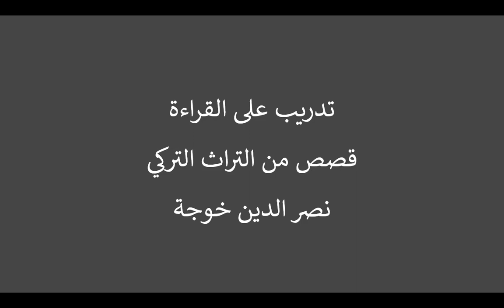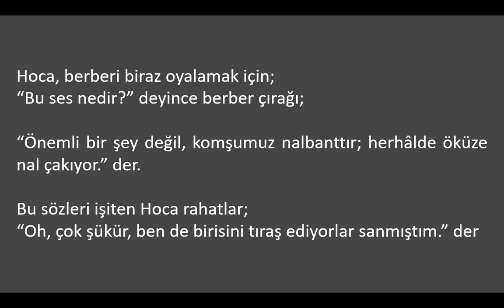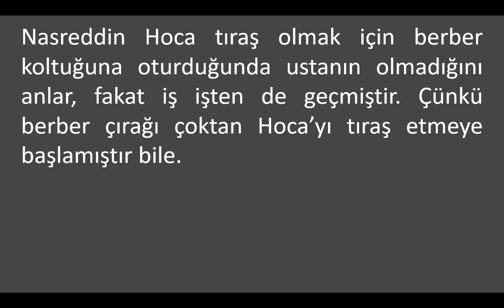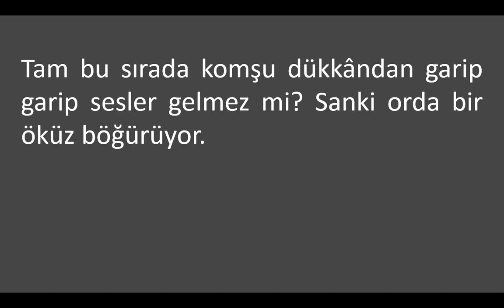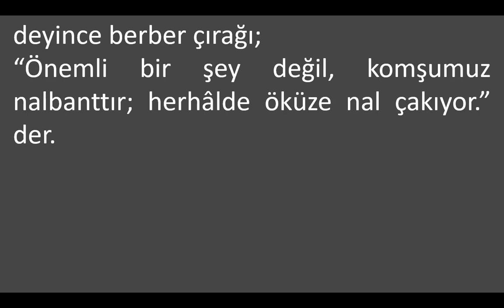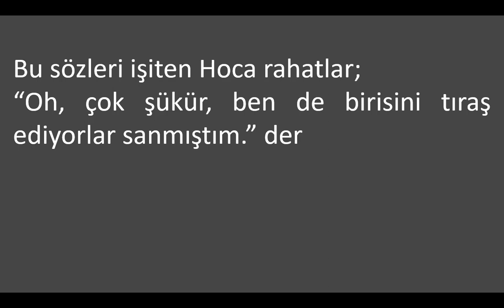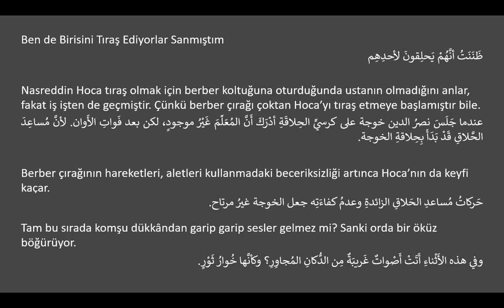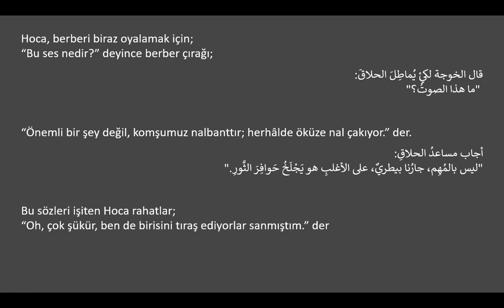تمارين قراءة للغة التركية - قصص نصر الدين خوجة - التمرين التاسع - ظننت أنهم يحلقون لأحدهم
Ben de Birisini Tıraş Ediyorlar Sanmıştım

Nasreddin Hoca tıraş olmak için berber koltuğuna oturduğunda ustanın olmadığını anlar, fakat iş işten de geçmiştir. Çünkü berber çırağı çoktan Hoca’yı tıraş etmeye başlamıştır bile.

Berber çırağının hareketleri, aletleri kullanmadaki beceriksizliği artınca Hoca’nın da keyfi kaçar.

Tam bu sırada komşu dükkândan garip garip sesler gelmez mi? Sanki orda bir öküz böğürüyor.
Hoca, berberi biraz oyalamak için;
“Bu ses nedir?” deyince berber çırağı;

“Önemli bir şey değil, komşumuz nalbanttır; herhâlde öküze nal çakıyor.” der.

Bu sözleri işiten Hoca rahatlar;
“Oh, çok şükür, ben de birisini tıraş ediyorlar sanmıştım.” der